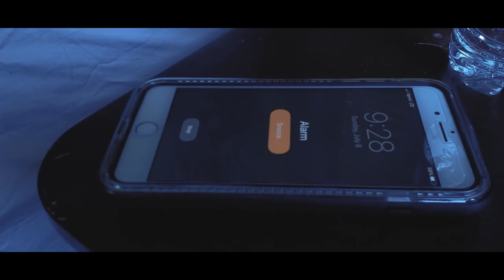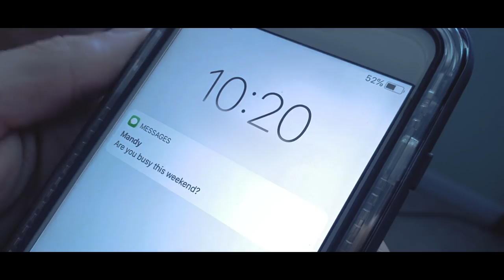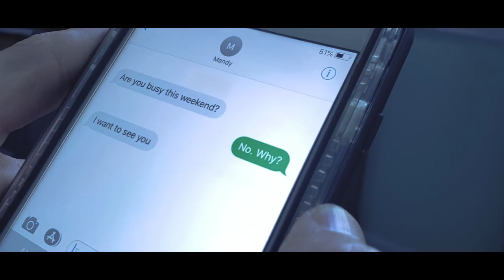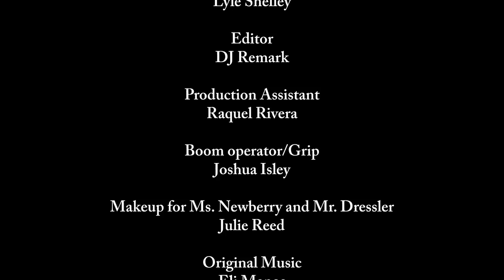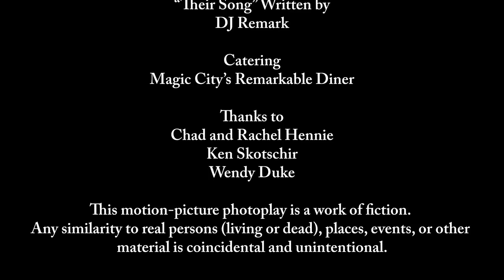Uphill - Short Film - 2019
My debut short film "Uphill".

Synopsis - It's been two years since William and Amanda broke up. Amanda invites William to meet her to finally gain closure.

Critic reviews -
-"I just witnessed beauty. Beauty in creativity, film, passion and the heartbreak of love! “UPHILL”, a short film by up and coming director DJ Remark, brings all emotions to the small screen...UPHILL is a ride you don’t want to miss." - Tim, Just Grubbin

-"...straightforward and relatively familiar yet familiar in that comfortable way that makes you appreciate watching it." -Richard Propes

-"This film has beautiful colors and captures the season well...it represents self reflect and that should always take time." -Mark S. Wallace Jr, NEOIFF Judge